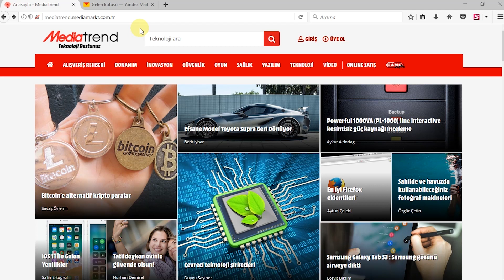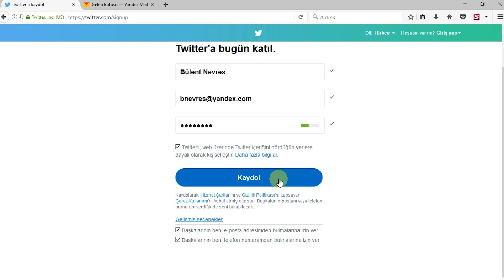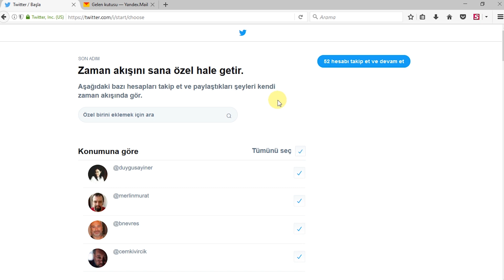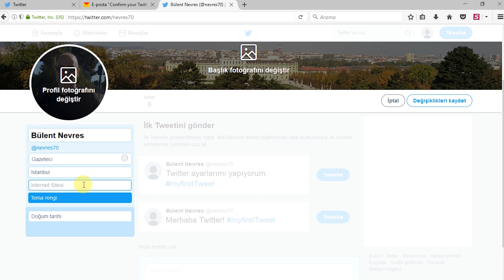Twitter'da nasıl hesap açılır?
Yeni bir Nasıl Yapılır? videosu ile karşınızdayız. Bu videomuzda Twitter hesabının nasıl açılacağını sizlere anlatıyoruz. Twitter hesabı nasıl açılır? Cevabı videomuzda! Henüz Twitter’da bir hesabınız yok mu? Dünyada ve Türkiye’de neler olduğunu hızlı bir şekilde öğrenmeniz ve gündeme kısaca bakabilmeniz için Twitter’da nasıl hızlı bir şekilde hesap açabileceğinizi bu videoda anlatıyoruz.